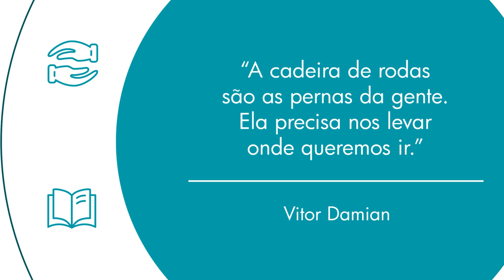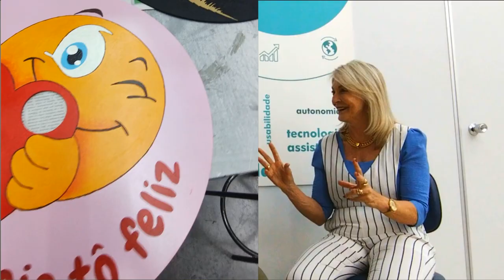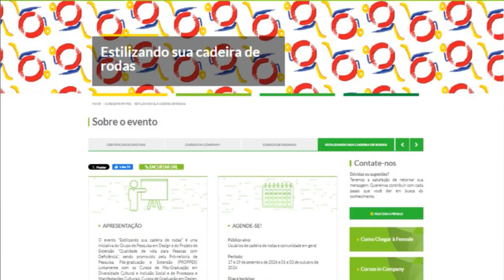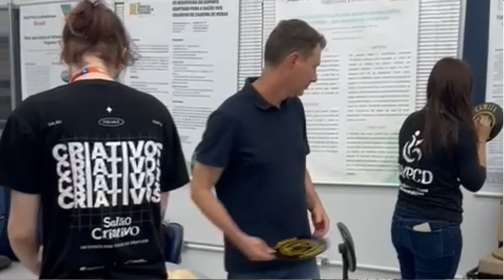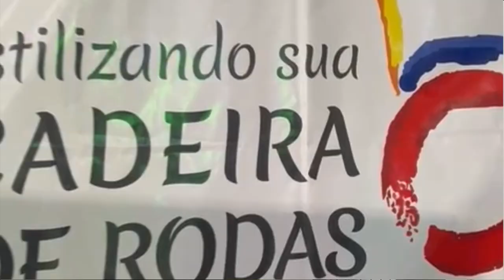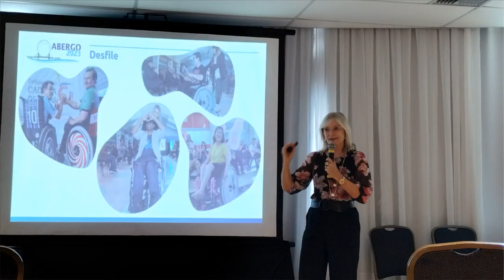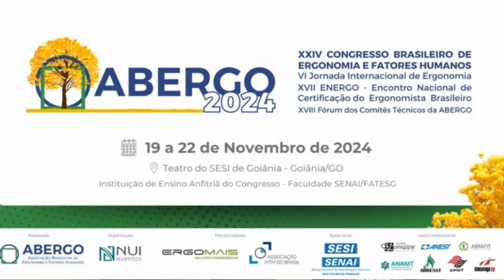Episódio #1/06 - ESTILIZANDO SUA CADEIRA DE RODAS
Acompanhe o Olhar Ergonômico

Informações sobre o episódio:
Neste episódio, a profas Michele Barth e Jacinta Renner conversam sobre o projeto que empodera pessoas com deficiência que utilizam cadeiras de rodas através da autoidentificação pela personalização estética de suas cadeiras.
Participantes:
Moderador(a): Michele Barth (FEEVALE, Novo Hamburgo-RS)
Convidados(as): Jacinta Sidegum Renner (FEEVALE, Novo Hamburgo-RS)

Referências e informações citadas no episódio:
ZWIRTES, T.L.; BARTH, M.; LOPES, C.; FERRO, B. H.; RENNER, J.S. “Estilizando sua cadeira de rodas”: promovendo identidade, estilo e mudança de paradigmas. ILUMINURAS, [s. l.], v. 21, n. 54, 2020. Acesso em: 25 out. 2024.
RENNER, J.S.; ZWIRTES, T.L.; BARTH, M. Ergodesign como ferramenta para a inclusão social de usuários de cadeira de rodas. In: Anais do Congresso Brasileiro de Ergonomia da ABERGO, dez. 2023.

Edição de áudio e vídeo: Michele Barth
Design gráfico: Michele Barth
Nos envie comentários, ideias, dicas e dúvidas sobre "Os bastidores do Ambiente Construído e Acessibilidade!" Faça parte deste time, se associando a ABERGO e se integrando ao Comitê técnico de Ergonomia do Ambiente Construído e Acessibilidade. O conteúdo está disponível no site da ABERGO e demais plataformas.